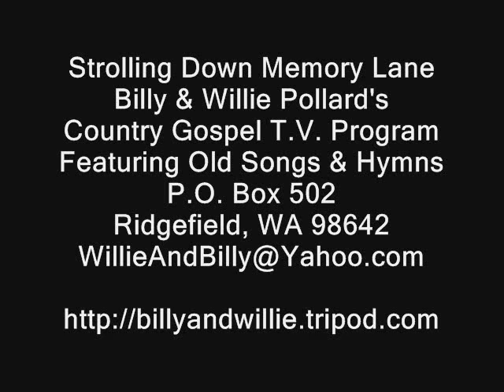Please Release Me From My Sin